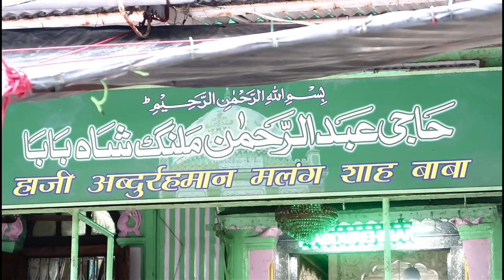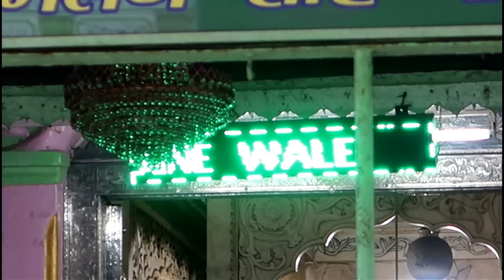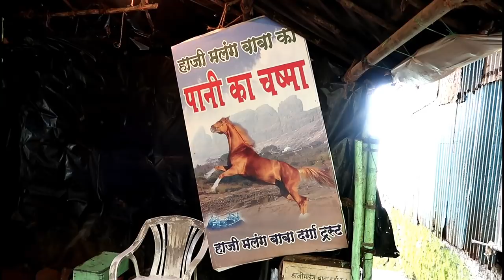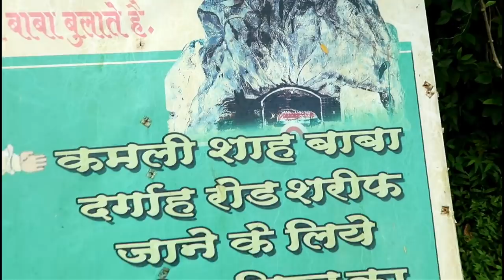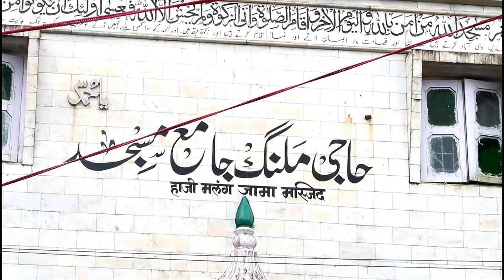Haji Malang dargah Karamat | Vlog part 2 | Kalyan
Assalaumalaikum Dosto,

JazakAllahKhair.

if you like this Haji Malang dargah vlog Please let us know in comment